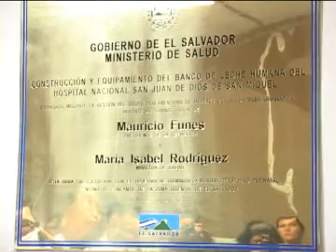MINSAL inaugura tercer Banco de Leche Humana en San Miguel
Ministra de Salud,Dra.María Isabel Rodríguez,inauguró el pasado viernes 22 de febrero el tercer Banco de Leche Humana en el Hospital Nacional San Juan de Dios de la Ciudad de San Miguel.